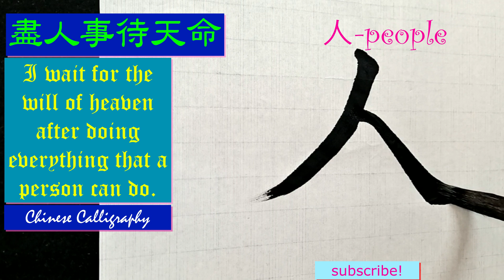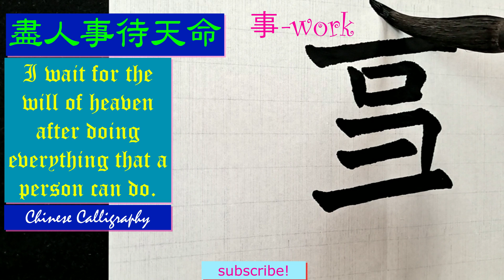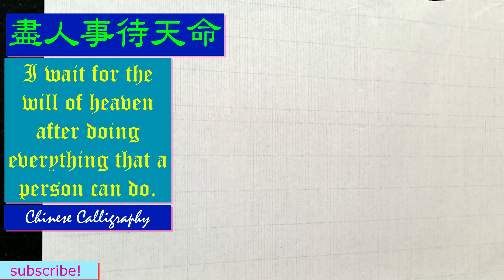盡人事待天命｜Chinese ​​​Calligraphy｜master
盡人事待天命｜진인사대천명｜I wait for the will of heaven after doing everything
 that a person can do.｜
사람이 할 수 잇는 일을 다 하고 하늘의 뜻을 기다린다.